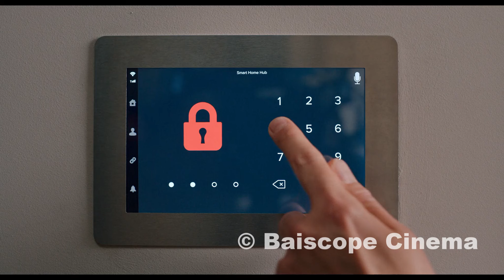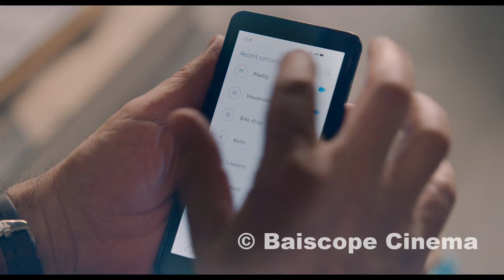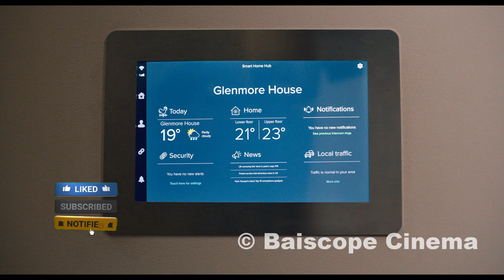මී මැස්සෙක් නිසා සිදුවුනු විපතක් | Man vs Bee Episode 01 | Movie Review in Sinhala | Movie Explained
Genre - Comedy
                - Slapstick comedy
                - Black comedy
                - Comedy-drama
Created by - Rowan Atkinson
                        - William Davies
Written by - William Davies
Directed by - David Kerr
Starring         - Rowan Atkinson
Composer - Lorne Balfe

Production
Executive producers - Chris Clark
                                        - William Davies
Cinematography         - Karl Óskarsson
Editor                         - Mark Davies
Running time         - 10–20 minutes
Production company - HouseSitter Productions
Distributor                 - Netflix

Release
Original network  - Netflix
Picture format  - 4K (Ultra HD)
Audio format  - Dolby Digital
Original release  - 24 June 2022